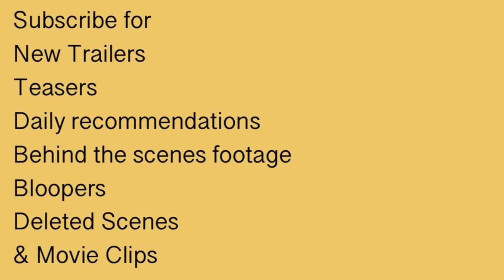Edge of the World (2021) Trailer | Hannah New | Josie Ho | Jonathan Rhys Meyers | Bront Palarae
Edge of the World (2021) Trailer
Adventure

Starring: Hannah New | Josie Ho | Jonathan Rhys Meyers | Bront Palarae

In the 1840s, Sir James Brooke embarks on a crusade in Borneo to end piracy, slavery and head-hunting.